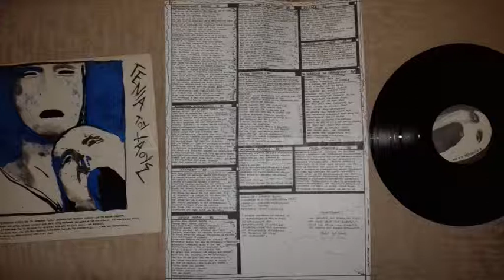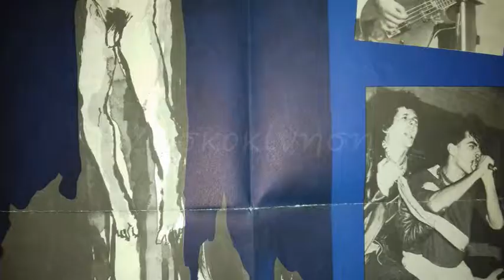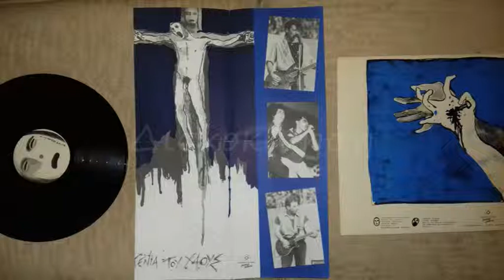ΓΕΝΙΑ ΤΟΥ ΧΑΟΥΣ - ΚΟΙΝΩΝΙΚΑ ΥΠΟΠΡΟΙΟΝΤΑ - ΚΑΜΙΑ ΕΛΠΙΔΑ